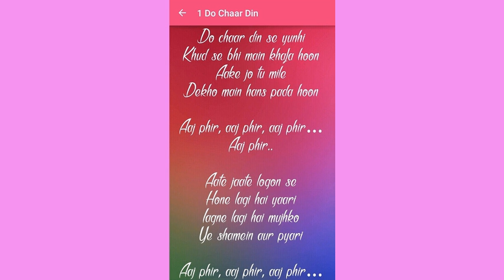do din se lapata mahila ka shav mila kuen our, parijanon ne lagaya dahej hatya ka aarop